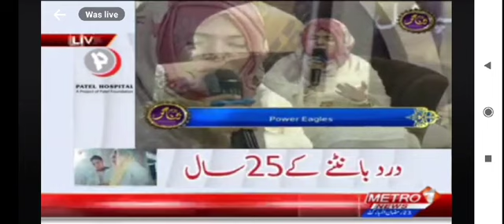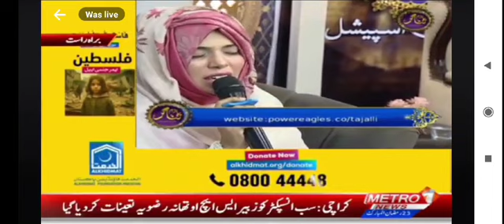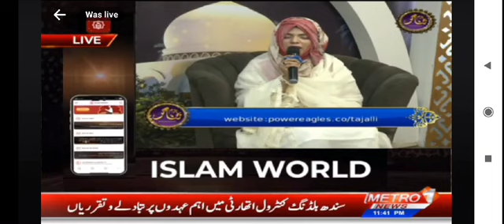madina markaze mhero wafa he ..